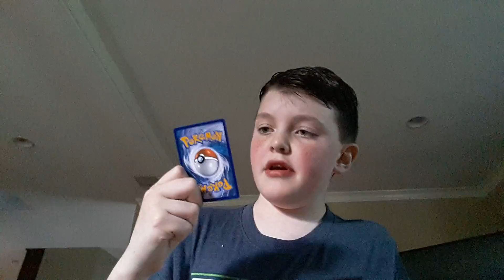Opening 3 faits collide booster packs!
OMG SO COOOOLLLLL!!!